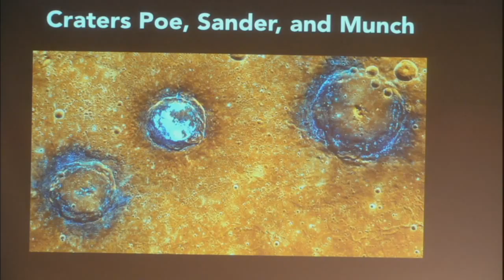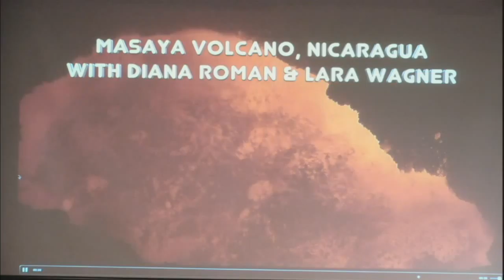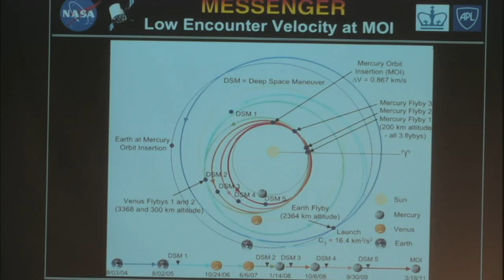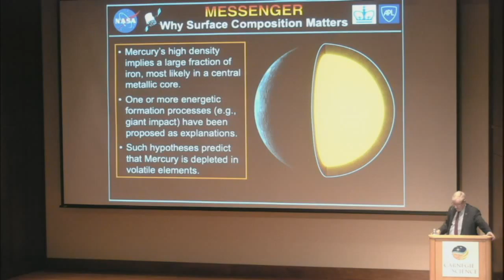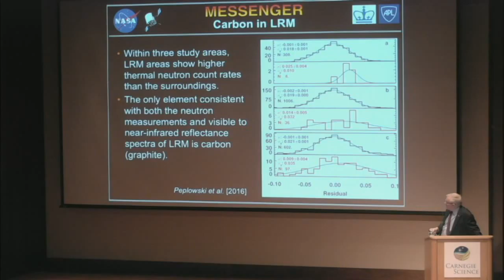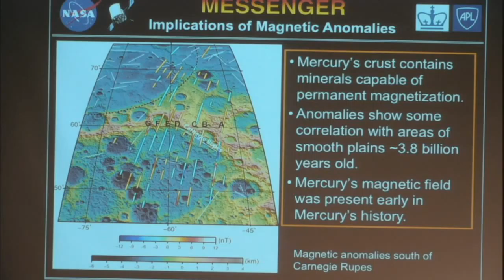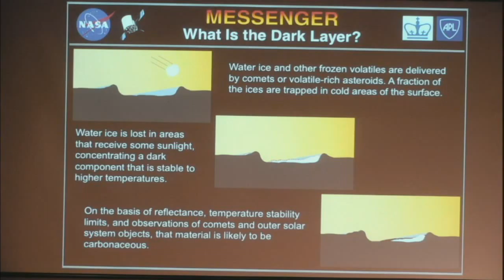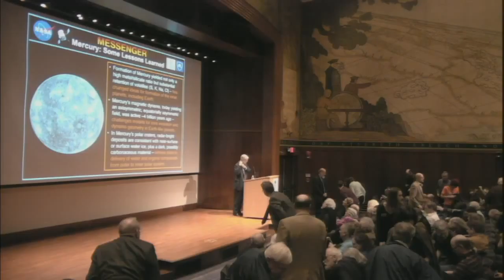First Rock from the Sun: Exploring Mercury by Spacecraft - Dr. Sean C. Solomon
An edited version of this video is at

The lecture begins at the 17 minute mark.

The MESSENGER spacecraft, the first to orbit the planet Mercury, overcame many technical challenges to survive the harsh environment of the inner solar system. Along the way, the mission's discoveries about one of our nearest planetary neighbors have changed our understanding of how the inner planets – including Earth – formed and evolved.

Dr. Sean C. Solomon, Director, Lamont-Doherty Earth Observatory
Associate Director for Earth Systems Science, Earth Institute
William B. Ransford Professor of Earth and Planetary Science, Department of Earth and Environmental Sciences, Columbia University